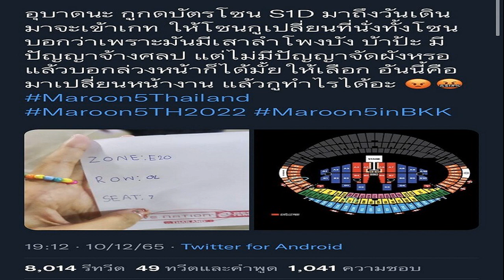แฟนจวกเละ! ผู้จัดคอนเสิร์ต Maroon5 ทำงามหน้า การจัดการเหลือจะทน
แฟนคลับดราม่า! จวกผู้จัดคอนเสิร์ต MAROON 5 WORLD TOUR 2022 ในไทยเละเทะ ทำงานไม่เป็นมืออาชีพ ระบบการจัดการห่วย ไม่สมกับวงระดับโลก
จบไปแล้วเรียบร้อยสำหรับการแสดงคอนเสิร์ตของวงดนตรีระดับโลกอย่าง “MAROON 5 WORLD TOUR 2022” เมื่อวานที่ผ่านมา (11 ธ.ค.) ณ สนามราชมังคลากีฬาสถาน การกีฬาแห่งประเทศไทย แน่นอนว่าการแสดงของวงได้รับการชื่นชมอย่างล้นหลาม
แต่สำหรับสิ่งอื่นนอกเหนือจากนั้น ถูกวิพากษ์วิจารณ์กันสนั่นในโลกโซเชียลผ่านแฮชแท็ก Maroon5inbkk ส่งตรงจากผู้ใช้บริการจริงอย่างผู้ที่ซื้อบัตรเข้าไปชมนั่นเอง
เริ่มตั้งแต่มีการเปลี่ยนแปลงโซนที่นั่งโดยไม่แจ้งล่วงหน้า หนึ่งในคนเช้าชมรายหนึ่งกล่าวว่า “กดบัตรโซน S1D มาถึงวัน เดินมาจะเข้าเกท ให้โซนกูเปลี่ยนที่นั่งทั้งโซน บอกว่าเพราะมันมีเสาลำโพงบัง บ้าป้ะ มีปัญญาจ้างศลป แต่ไม่มีปัญญาจัดผังหรอ แล้วบอกล่วงหน้าก็ได้มั้ยให้เลือก อันนี้คือมาเปลี่ยนหน้างาน แล้วทำไรได้อะ”
อีกทั้งบัตรที่ได้ยังเป็นเพียงกระดาษบางๆ ที่จดเลขที่นั่งด้วยลายมือ การรันคิวก็ช้ามาก เพราะหนักงานใช้ระบบแมนนวล หาเลขที่นั่งจากโพยกระดาษ ไม่ใช้การรันผ่านเครื่องคอมพิวเตอร์ดังเช่นปกติ
แถมการขายอาหาร-เครื่องดื่ม ไม่สามารถใช้เงินสดหรือโอนได้ ต้องแลกเป็นบัตรเติมเงิน เสียค่าธรรมเนียมเพิ่มอีก 30 บาท มีผู้แสดงความเห็นเรื่องนี้ว่า “อย่าหาทำในคอนค่ะ ซื้ออาหารต้องใช้บัตรเติมเงิน มีค่ามัดจำบัตร คนต่อคิวซื้ออาหารไม่มี แต่คิวแลกบัตรยาวมาก เลิกคอนต้องมาต่อคิวคืนบัตรอีก โอนจ่าย รับสดน่าจะเร็วกว่านะ หลายขั้นตอนเพื่อ”

นอกจากนั้นยังมีประเด็นอื่นๆ เช่น เก้าอี้บัตรนั่งในคอนเสิร์ต ที่ใช้เก้าอี้พลาสติกไม่คุ้มกับราคาค่าบัตร หรือการที่การ์ดของผู้จัดงานไม่ให้ผู้ชมมีส่วนร่วมกับคอนเสิร์ตเท่าที่ควร คือ ห้ามลุกขึ้นเต้น ทั้งๆที่ศิลปินต้องการเล่นกับคนดู และในประเทศอื่นๆก็สามารถทำได้
พร้อมกันนี้ยังมีคนเรียกร้องให็ผู้จัดคืนเงิน กล่าวว่า “ทำเรื่องคืนเงินคนที่จ่าย 3,500-5,000 ด้วยค่ะ ส่วนต่างอ่ะค่ะ ของคนที่จ่าย4,500-5,000 คืนส่วนต่างให้เหลือ2,500เท่ากันเพราะได้นั่งโซนเดียวกัน ส่วน3,500ต้องคืนเงินให้ราคาตั๋วถูกกว่า2,500ค่ะเพราะ2,500ได้นั่งโซนที่ดีกว่า” อย่างไรก็ตามยังไม่มีแถลงการณ์จากบริษัทผู้จัดรายนี้เพิ่มเติม
ภาพปกจาก Live Nation Tero